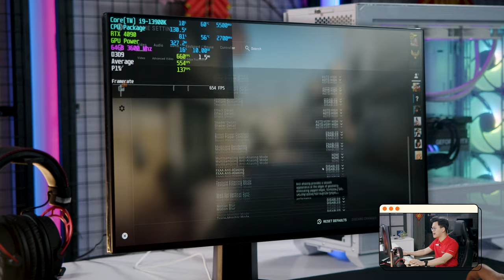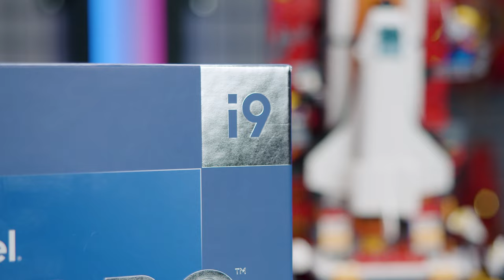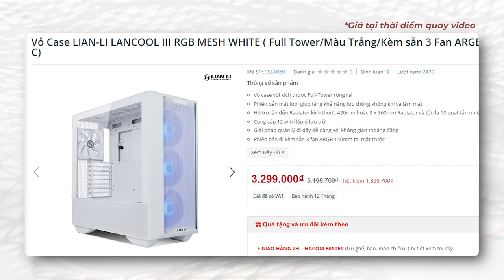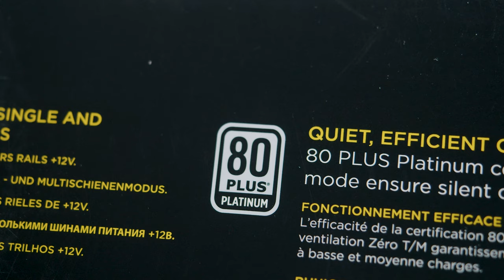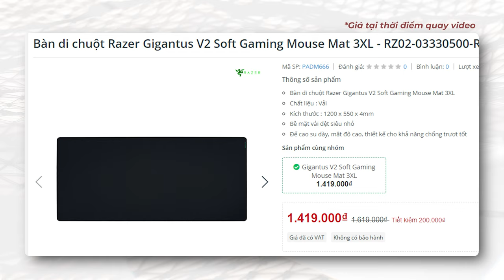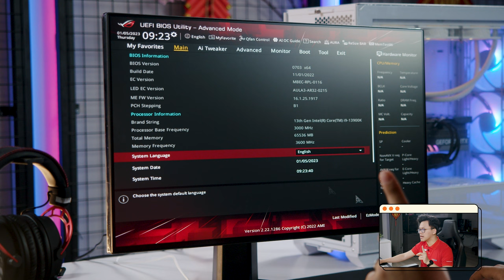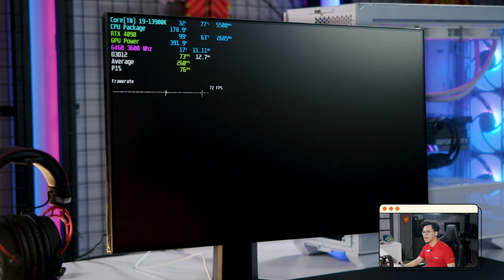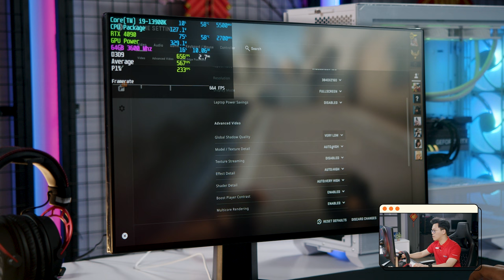128 Triệu Cho Bộ Máy "Xịn" Nhất 2022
0:00 Giới thiệu
0:22 Build bộ máy "xịn" nhất 2022
1:06 ASUS ROG STRIX Z790-A WIFI D4
4:34 Lắp đặt
10:01 Màn hình + Gaming Gear
12:30 Highlight bộ PC
13:00 Setup BIOS
14:30 Test game và nhiệt độ
19:19 Tổng kết